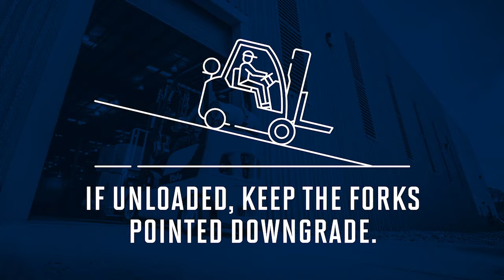Forklift Safety Tip 4 Watch the Ramp Social